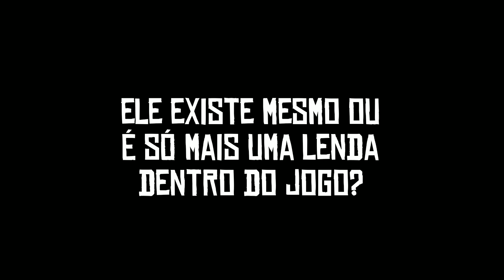NEANDERTHAL, MITO OU REALIDADE? FOMOS AO LOCAL!! RED DEAD REDEMPTION 2!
Nesse vídeo desvendamos o mistério do "NEANDERTHAL" dentro do jogo Red Dead Redemption 2.

Créditos:
pariah87: